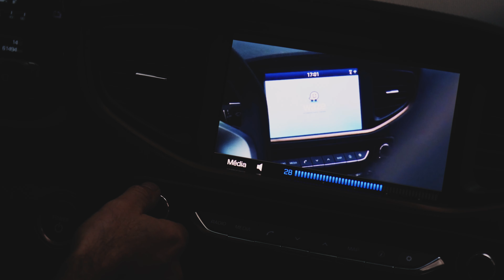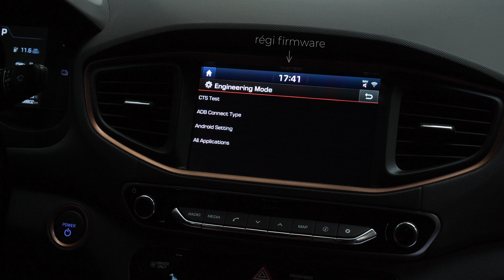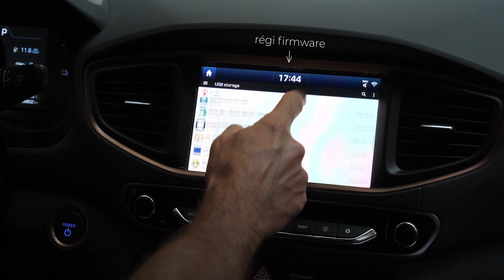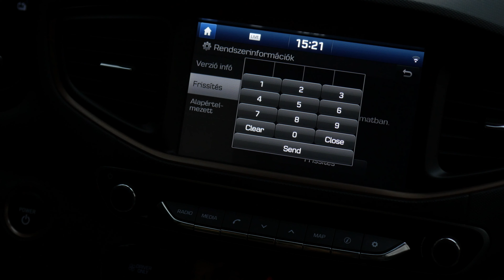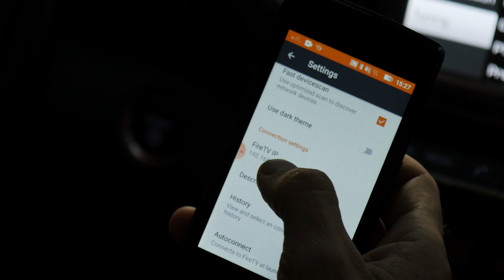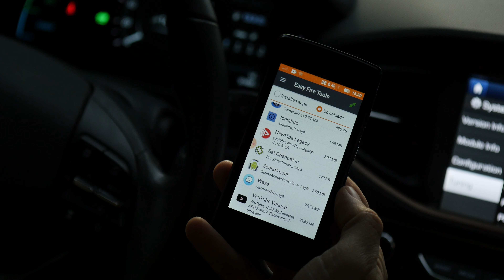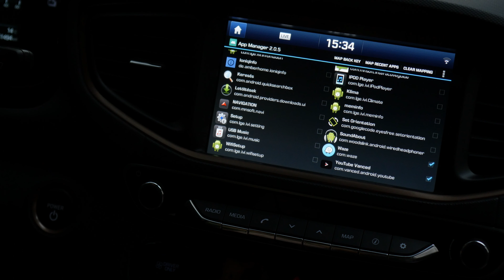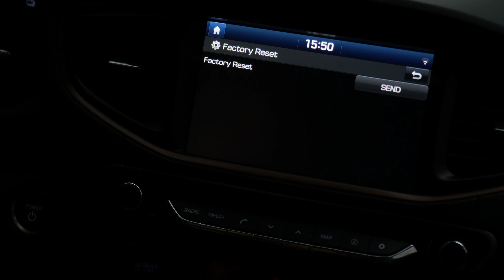Szegény ember Teslája - Hyundai Ioniq fejegység okosítása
Közkívánatra bemutatjuk, hogy hogyan okosítható a Hyundai Ioniq androidos fejegysége.
FONTOS!
A hibásan végrehajtott műveletek akár tönkre is tehetik a fejegységet, ezért az alábbiakat mindenki csak saját felelősségére végezze el! Szervizlátogatás előtt mindenképpen állítsátok vissza a gyári állapotot, mert ha a szerviz megpróbál szoftvert frissíteni, akkor az valószínűleg összeakad az okosítással, és tönkreteszi a fejegységet.

Csatlakozz hozzánk!

//Időkódok//
00:00 Intro
00:33 Csak saját felelősségre!
01:18 Szoftver verzió
01:45 Telepítés módja 181002 szoftver esetén
04:43 Változások a 191209  szoftvernél
05:39 Mi ez az egész okosítás?
06:20 Telepítés módja 191209  szoftver esetén
12:35 A telepített alkalmazások konfigurációja
16:15 Csak saját felelősségre!
16:50 Gyári beállítások visszaállítása
17:02 Outro